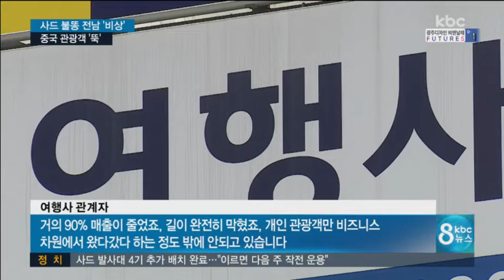사드 추가 배치..중국 관광객 또 뚝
사드 추가 배치의 여파가 전남으로 불똥이 튀고 있습니다.

가뜩이나 이용객이 크게 줄어든 무안공항은
중국의 추가 보복으로 중국 관광객이 아예 끊기지 않을까 걱정입니다.